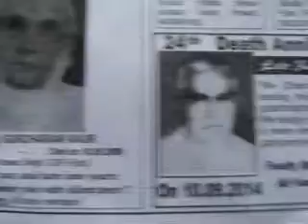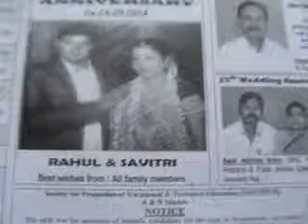DigtalDocumentation DT DS Videography thankingMediaSedweepNewsiNDiAislandsmobilepress200 10 9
PORT BLAIR (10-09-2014 Wednes-day) SUN RISE: 05-09 hrs SUN SET:17-24 hrs IST (follow edweep_i_newspaper(iNDiA)-Namaskar !!! thanking & thankfuL to ALL!!! Thanking Medias !!! thanking ALL !!! edweepNews(iNDiA)islandsmobilepress – VISIT yenyesar@google - isles iT Videos & WorldNews (VISIT: search “Audit Reports, other E DWEEP NEWSPAPER issues – digital documentation) VISIT: Blogger.E DWEEP I NEWSPAPER for old-previous issues – PRINT MEDIA - RNI-Registered NewsPaper-digital documentation print cum electronic media SIC Publications yenyesar Videos @ -thanking edweepNews !!! OnLine Freelancer Journalist Author & Editor Value Edn Text isles globalmedias, ani globalvideos, islandsmobilepress RNI multilingual printmedia fortnightly-BSNL-NIC CIC ID service media - electronic cum print media cum electronic media anyTime Anywhere WorldWide LifeTime LIVE !!!